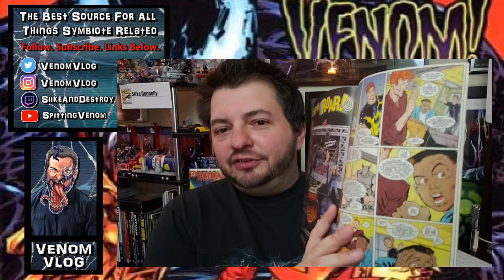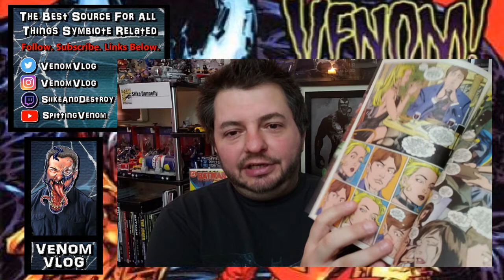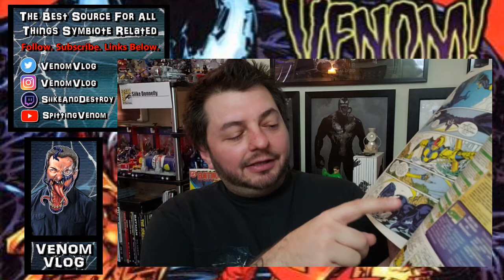The Venom Vlog #331: Venom vs Nova Discussion